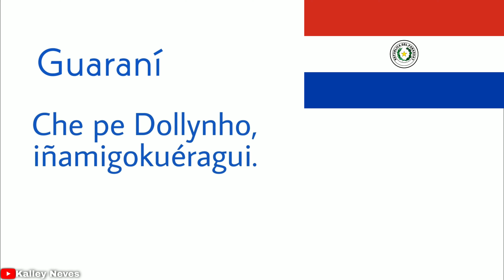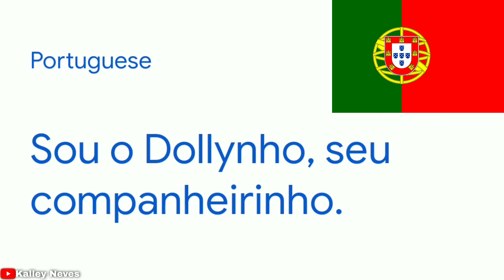Dollynho em vários idiomas meme (Parte 3)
Dollynho in different languages meme 🇧🇷

0:00 Intro 🇧🇷
0:05 Noruega 🇳🇴 (Norueguês) -  Villons Erben - Villeman og magnhild
0:15 Alemanha 🇩🇪 (Alemão) - Liechtensteiner polka
0:24 Espanha 🇪🇸 (Espanhol) - Malaguena
0:32 Paraguai 🇵🇾 (Guaraní) - Nhanderu Tupã
0:41 Arábia Saudita 🇸🇦 (Árabe) - Allah Akbar Remix
0:50 Coreia do Norte 🇰🇵 (Coreano) - Moranbong Band - Let's study
1:01 Cazaquistão 🇰🇿 (Cazaque) - Kazakh Folk Song - Ak Tilek (Good Wishes)
1:09 Mongólia 🇲🇳 (Mongol) - Chinggis khaanii Magtaal - Batzorig Vaanchig
1:20 Portugal 🇵🇹 (Português) - Gonçalo Salgueiro - Tive uma vida, deixei-a
1:28 Etiópia 🇪🇹 (Amárico) - Ethiopia- Mistre Manalimosh Dibo - Dimam Sew - NEW!
1:33 Outro 🖤 Kuromi - Greedy Greedy 💗

⏩ PARTE 4: Algum dia???